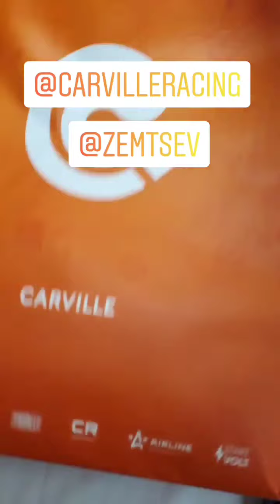3 этап Sochi Drift Challenge 2022. Дмитрий Семенюк (Instagram stories от 19.02.22)